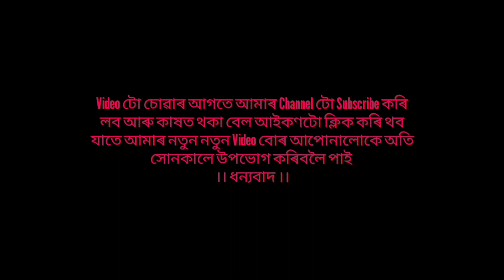Nasoni || Jishu Raj || Ajay/Dhan/Tutumoni/Anushmita || Assamese dance cover 2021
Singer-Jishu Raj
Lyrics- Latumoni
Music/Mixed Mastered- Rex Boro

Dance-Ajay baishya/Dhanmon/Tutumoni/Anushmita
Videography-Dhanjyoti Das/Dhanjit Das
Editing- Dhanjyoti Das

Assamese Nasoni dhunia song

tiktok video

Nasoni dhunia video

Nasoni dhunia jishu raj song

nasoni dhunia cover song